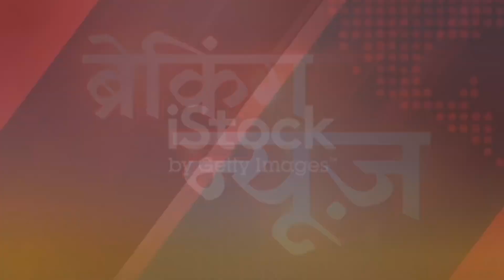IND vs SA 2nd ODI match preview इस समय खेला जायेगा मुकाबला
IND vs SA: 1:30 बजे से नहीं खेला जाएगा दूसरा वनडे मैच, जान लें टाइमिंग वरना चूक जाएंगे आप

IND vs SA 2nd ODI: भारत और साउथ अफ्रीका के बीच वनडे सीरीज का दूसरा मैच 19 दिसंबर को खेला जाना है। इस सीरीज में फिलहाल भारतीय टीम 1-0 से आगे चल रही है।

￼￼Image Source : GETTYभारत बनाम साउथ अफ्रीका

Written By : Mohid Khan

Dec 18, 2023, 7:03:50 IST

India vs South Africa 2nd ODI: टीम इंडिया ने साउथ अफ्रीका के खिलाफ तीन मैचों की वनडे सीरीज की शुरुआत जीत के साथ की है। जोहान्सबर्ग के न्यू वांडरर्स स्टेडियम में खेले गए पहले वनडे मैच में टीम इंडिया ने 8 विकेट से बाजी मारी। अब सीरीज का दूसरा मैच पोर्ट एलिजाबेथ के सेंट जॉर्ज पार्क स्टेडियम में खेला जाएगा। बता दें पहला मैच भारतीय समयानुसार दोपहर 1 बजकर 30 मिनट पर शुरू हुआ था लेकिन दूसरे मैच का समय अलग है।

कितने बजे से खेला जाएगा वनडे सीरीज का दूसरा मैच ?

भारत और साउथ अफ्रीका के बीच सीरीज का दूसरा वनडे मैच मंगलवार 19 दिसंबर को खेला जाना है। ये मैच भारतीय समयानुसार शाम 4 बजकर 30 मिनट पर शुरू होगा। वहीं, टॉस 4 बजे होगा। फैंस इस मैच का लाइव प्रसारण स्टार स्पोर्ट्स नेटवर्क पर देख सकते हैं। दूसरी ओर लाइव स्ट्रीमिंग डिज्नी प्लस हॉटस्टार पर होगी।

वनडे में दोनों टीमों के हेड टू हेड रिकॉर्ड

दोनों टीमों के बीच कुल 92 वनडे मैच खेले गए हैं, जिसमें भारतीय टीम ने सिर्फ 39 में जीत हासिल की जबकि साउथ अफ्रीका को 50 मैचों में जीत मिली। इसके अलावा तीन मैचों का कोई परिणाम नहीं निकल सका है। वहीं अफ्रीका में भारत ने अब तक खेले 38 मैचों में से 11 में जीत हासिल की है, जबकि 25 में उन्हें हार का सामना करना पड़ा है।

भारत और साउथ अफ्रीका का वनडे स्क्वॉड

भारत: केएल राहुल (कप्तान/विकेटकीपर), रुतुराज गायकवाड़, साई सुदर्शन, तिलक वर्मा, रजत पाटीदार, रिंकू सिंह, श्रेयस अय्यर, संजू सैमसन (विकेटकीपर), वॉशिंगटन सुंदर, कुलदीप यादव, युजवेंद्र चहल, मुकेश कुमार, आवेश खान, अर्शदीप सिंह, आकाश दीप।

साउथ अफ्रीका: एडेन मार्करम (कप्तान), ओटनील बार्टमैन, नांद्रे बर्गर, टोनी डी जोरजी, रीजा हेंड्रिक्स, हेनरिक क्लासेन, केशव महाराज, मिहलाली मपोंगवाना, डेविड मिलर, वियान मुल्डर, एंडिले फेहलुक्वायो, तबरेज शम्सी, रस्सी वैन डर डुसेन, काइल वेरेने, लिजाड विलियम्स।

ये भी पढ़ें

IPL 2024 के ऑक्शन से पहले बड़ा फैसला, फैंस को पहली बार देखने को मिलेगा ये बदलाव

दूसरे और तीसरे ODI में नहीं खेलेंगे श्रेयस अय्यर, Playing 11 में जगह लेने के लिए ये 2 बड़े दावेदार